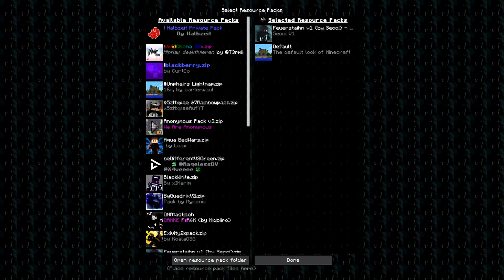● EIN MEILENSTAIHN! [1K-Special] | Feuerstaihn ●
► Das ist ein wahrer Meilenstaihn! Ich kann es nicht fassen, wie aktiv, bzw. schnell ihr seid , wenn es um Wachstum geht. Gerade 37 Videos, dann schon die 1.000 Abos! UNFASSBAR, danke. Schaut es euch ganz an :D!

• Skype: tjankrul
• TS: vokecw.de

• Mit Dabei: /

• Server IP's: teamkyudo.de (Bed Wars)
• GommeHD: gommehd.net (Survival Games; SkyWars, Cores)
• Rewinside: rewinside.tv (Get Down)
• Timolia: play.timolia.de (1v1 - Turnier)
• Hive: hivemc.eu (Survival Games; 2.0)
• HotPvP: hotpvp.de (Soup)
• MineKits: play.minekits.eu (Soup)

• RP: Feuerstaihn (v1) 1k-Special
• Mein IGN: FeuerstaihnYT | Tjan

►Designs
• Intro: ForceArtz
• Thumbnail: Selbst gemacht ;)
• Banner + Avatar: MegArtzFX

►Musik nutze ich von:
• SwagyTracks
• MrSuicideSheep
• TrapNation
• ChillNation

- inspired & stolen by skureax. .